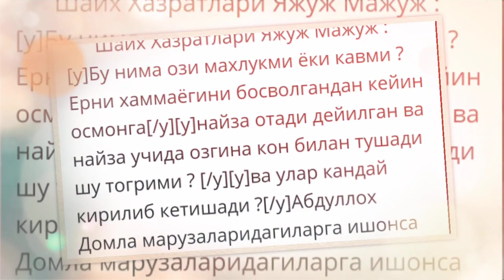ABDULLOH DOMLANING SHU GAPLARI TOʻGʻRIMI? SHAYX MUXAMMAD SODIQ MUHAMMAD YUSUF